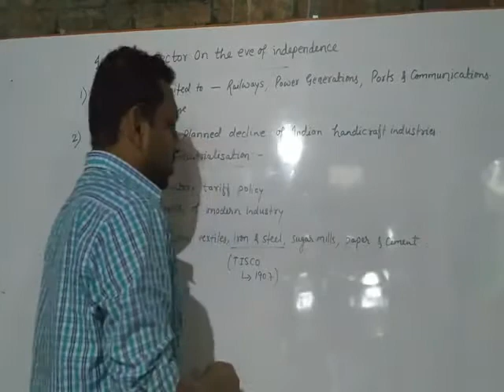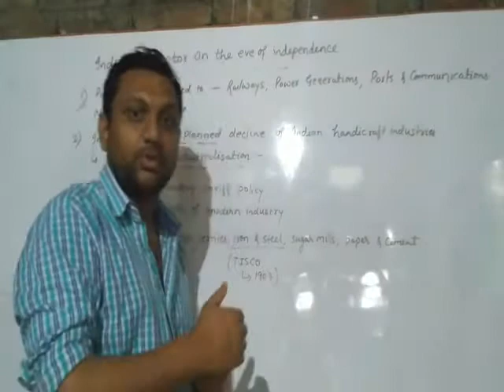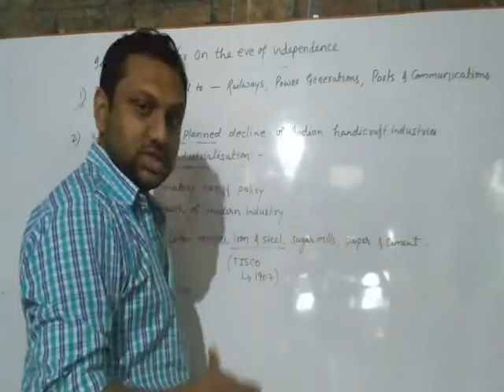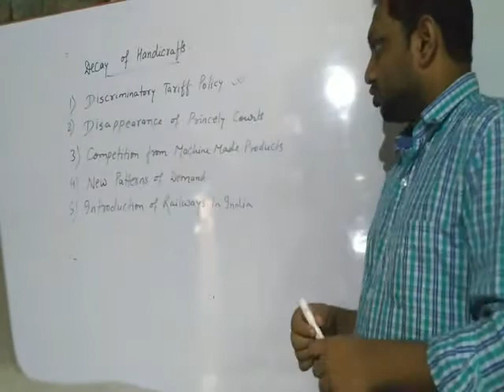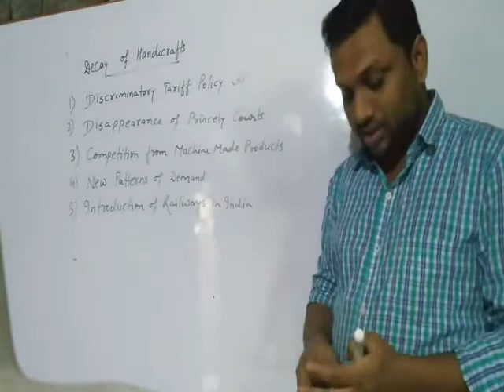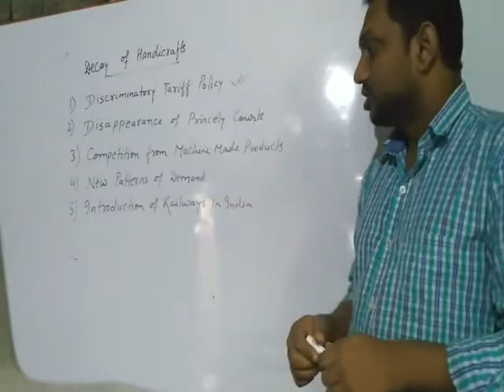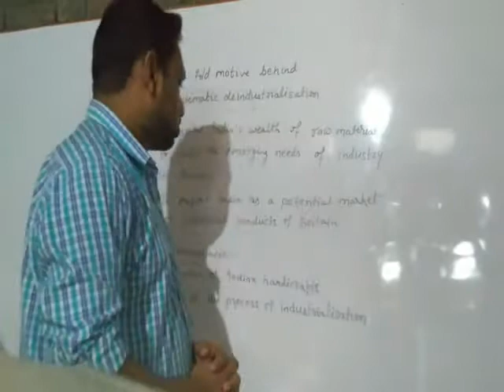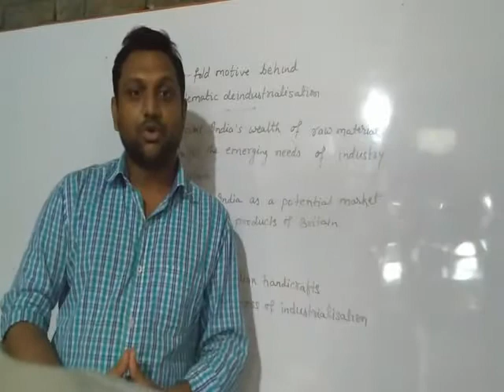Industrial Sector on the eve of the Independence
Indian Economic Development, STD XII